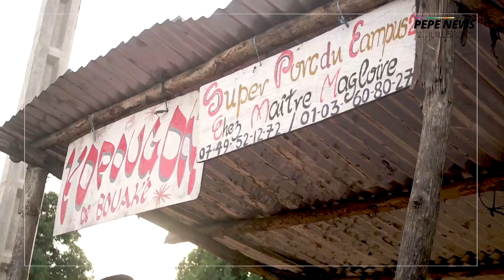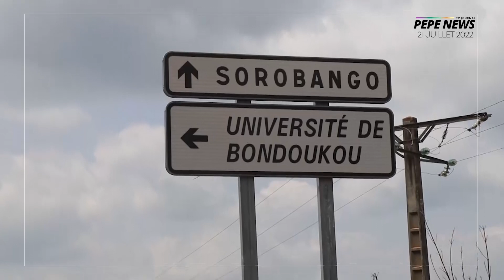PEPENEWS DU 21 JUILLET 2021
LA VIANDE DE PORC, LES ÉTUDIANTS DE BOUAKÉ NE S’EN PASSENT PLUS.

LE MARCORY ET LA DIASPORA IVOIRIENNE EN FRANCE.

OUATTARA ANSOUMAN, UN BÉNÉVOLE AU SERVICE DES IMAMS.